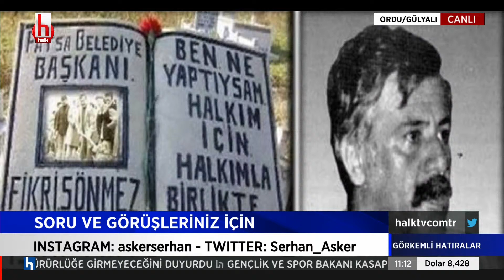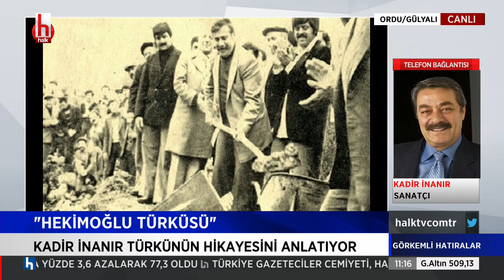Görkemli Hatıralar'da Terzi Fikri anılıyor: Ben ne yaptıysam halkım için, halkımla birlikte yaptım!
Görkemli Hatıralar, her hafta kültür, sanat, edebiyat, müzik, sinema, tiyatro ve felsefe alanlarında ün sahibi konuklarıyla ekranlarınıza konuk oluyor.